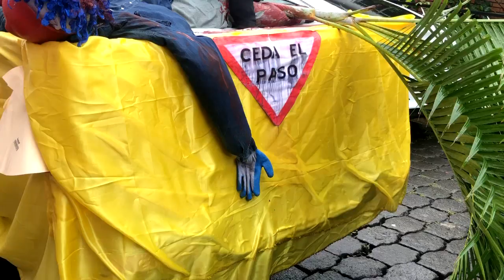Boaco, sede de la XV jornada de educación vial